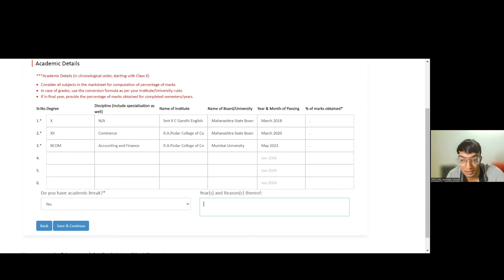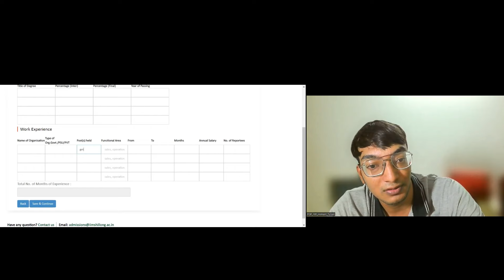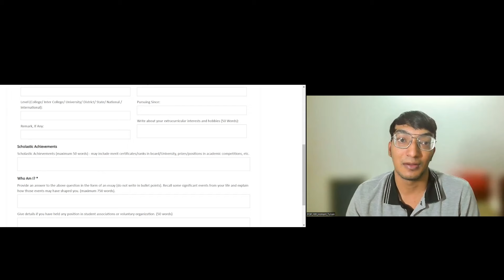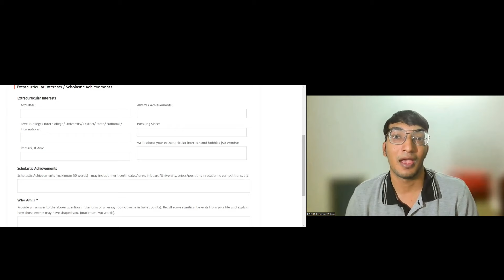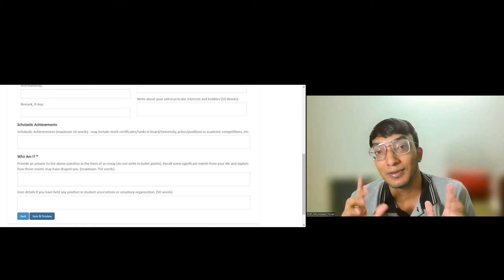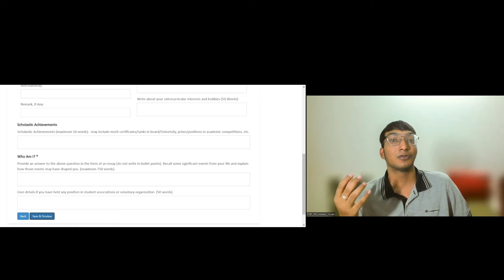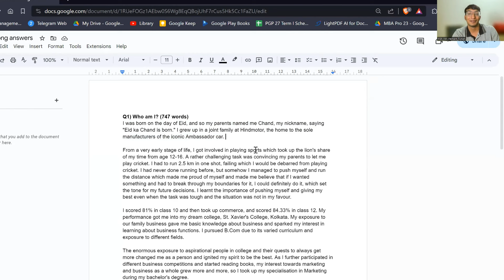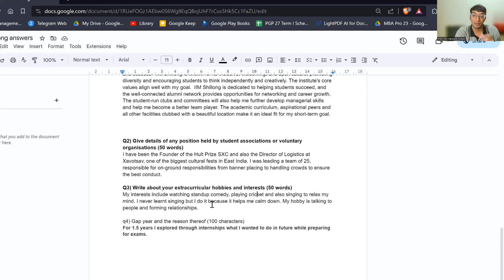IIM Shillong call out || IIM Shillong form filling Guidelines || Hemant Tulsan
IIM Kozhikode student explains how to go about filing the Personal Data form for Stage-2 shortlist of IIM Shillong. If you are struggling to write answers for the Personal Data form of IIM Shillong, this video will serve the purpose for you!

About myself- I am Hemant Tulsan, a B.Com graduate from St. Xavier's College Kolkata, and will be joining the IIM Kozhikode PGP program for the batch 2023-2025. I graduated in 2021 and have a 2 year gap. My CAT scores were 44➡️85.5 ➡️97.84.

This channel is an attempt to bridge the gap in preparation for MBA aspirants and give insights that I have learnt throughout my journey.

Please do share the video if you feel it helped you.

0:00 Introduction
0:44 Academic Details
3:32 Work Experience
5:14 Chronic Illness
5:48 Extra-curriculars and Co-Curriculars
10:47 Who Am I?
12:40 QnA and Doubts
14:06 My Answers
16:59 Final words and Conclusion